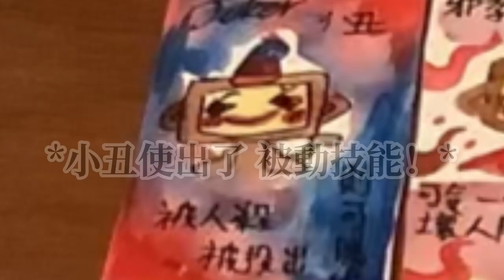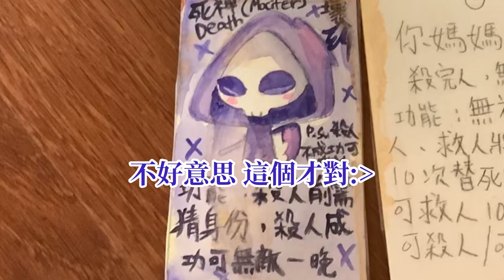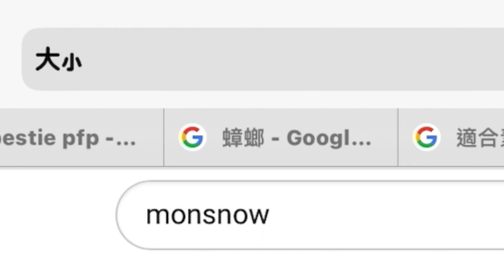[]好看的幹片:D[] 我也不知道我搞了什麼 []Monsnow uwu[]